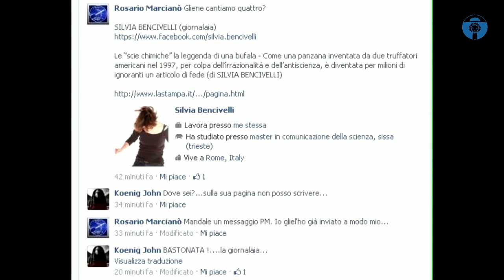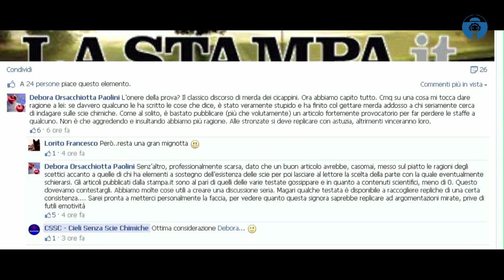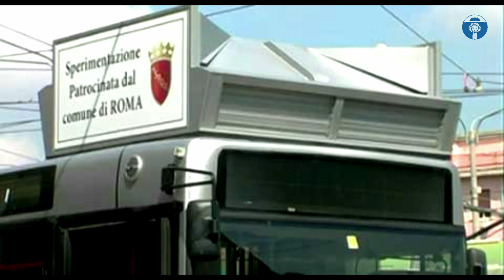Accenti a Festivaletteratura 2014 - Bufale: Come Scoprirle, Come Combatterle (Bencivelli, Caserini)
(Silva Bencivelli, Stefano Caserini) - Mantova - Sabato 6 settembre